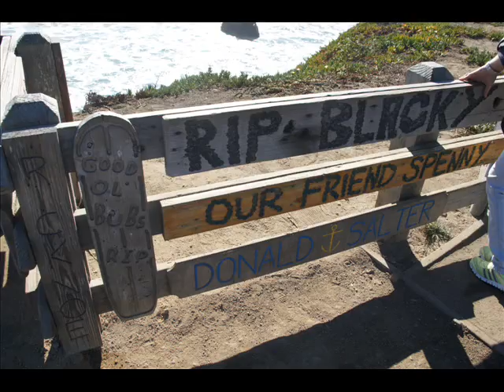I Do It For You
Bryan Adams, '90's Rock